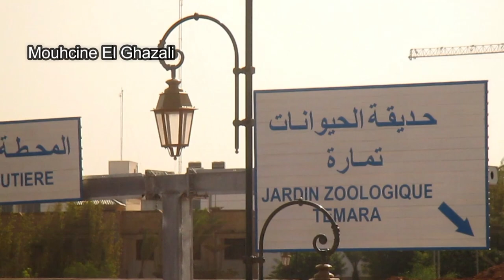إنطلاق عملية تشجير كبرى بمحيط المحطة الطرقية الجديدة بالرباط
مشاريع الرباط
مشروع لوكاروسيل
مشروع قصر البحر
أنفاق العاصمة الرباط
نفق باب الحد
نهاية أشغال نفق باب الحد
إنطلاق العد العكسي لتدشين نفق باب الحد
أشغال كبرى بالرباط
أشغال ساحة باب الحد
برج محمد السادس
أطول برج في غرب إفريقيا
برج ضفتي نهر أبو رقراق
المسرح الكبير
مشاريع عاصمة المغرب